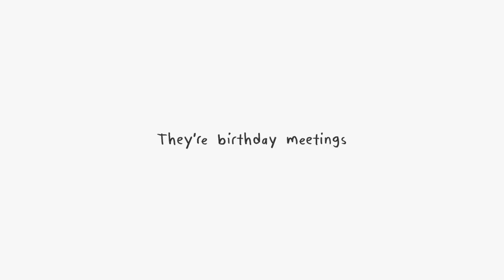Google Meet Now Free for Everyone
Over the last couple of months, we re-engineered the service we built for secure business meetings, Google Meet, to make it free and available for everyone. or look for it in Gmail and Google Calendar.